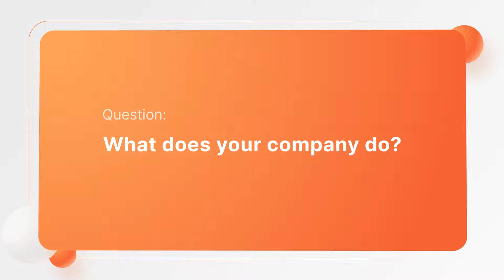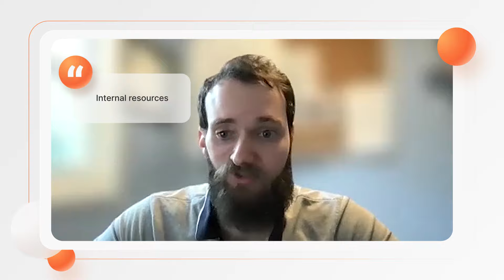The Result EXCEED the Expected Number of Calls For a Billing and Revenue Automation Company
The result exceeded the expected number of calls; the best fit campaign was selected and used during the work. And now, in the fifth month of cooperation, progress does not stop. We are pleased with the result!

The review is presented by Ryan Rosenfeld — Development Manager at Ordway Labs.

Read more information about Belkins Appointment Setting services by following this

Find out why businesses choose Belkins and what our clients say in our Case Studies

If you have any questions we are always here to help